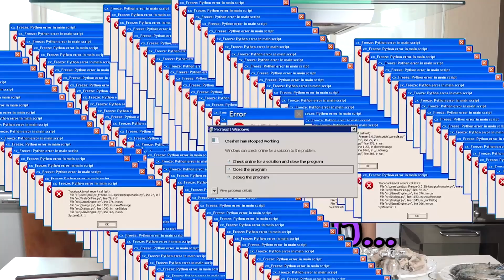ทำข้าวผัดสเปน ฉลองงานใหญ่?! | แม่ยาย MINDSET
แฟนคลับขอมา หม่าม๊าจัดให้!! วันนี้แม่ยายmindset ขอเปิดสูตรเด็ดเคล็ดลับ อาหารสเปนสูตรพิเศษ ที่ใครเห็นหรือใครได้ลิ้มลองต้องร้อง โอ้โห. เป็นสำเนียงสเปน 555+ กับเมนูนี้ ข้าวผัดสเปน นั่นเอง เงง เงง เงง !!! หลังจากที่แม่ยายทำไข่เจียนสเปน ไปแล้วนั้น เหล่าบรรดาแฟนคลับที่น่ารักได้คอมเม้นท์มา อยากให้แม่ยายโชว์ฝีมือการทำข้าวผัดสเปน มีหรือที่แม่ยายจะนิ่งเฉย ก็เลยขอเอาใจแฟนคลับซะหน่อย แม่ยายสายลุยพร้อมแล้ว คุณละพร้อมไหม ถ้าพร้อมแล้ว ไปดูกันเล๊ยยยยยยยยยยย

สามารถรับชมรายการ แม่ยาย MINDSET ได้ทุกวันพฤหัสบดีที่ 2 และ 4 ของเดือน เวลา 20:00 น.